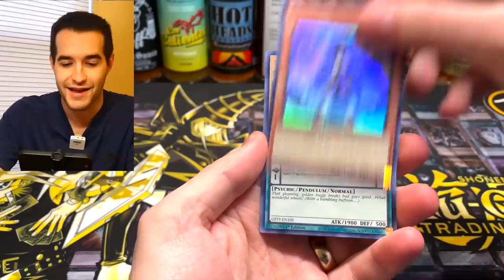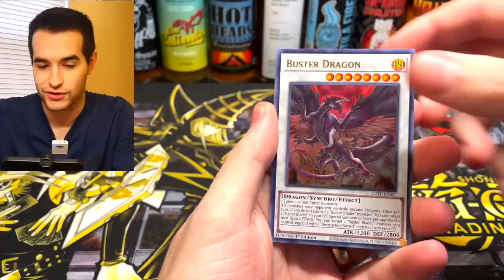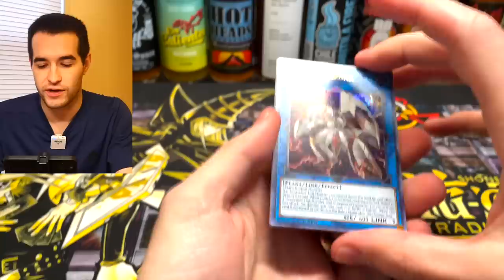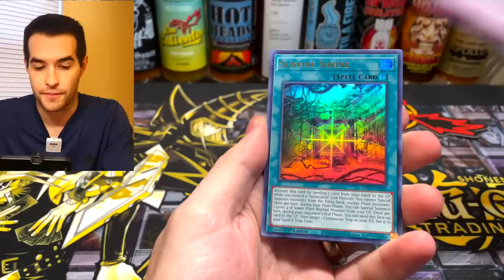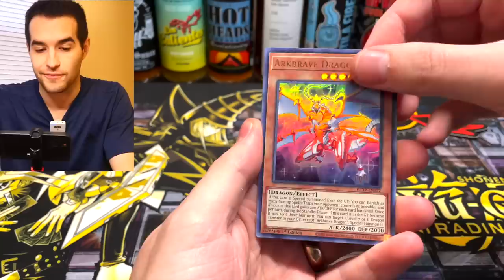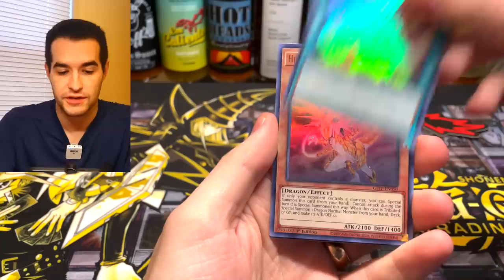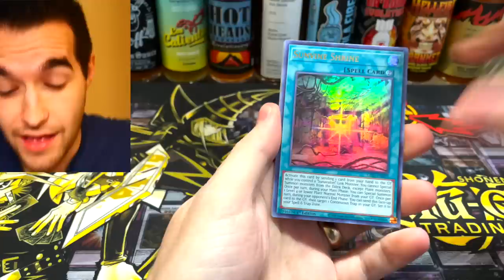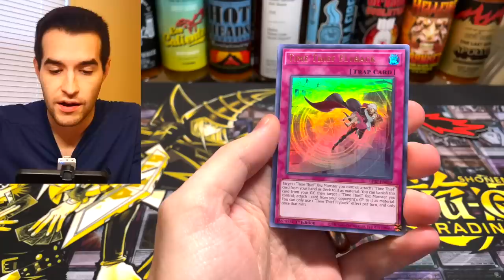I Should Not Have Done This... (Regrets)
➤TCGPlayer Link!